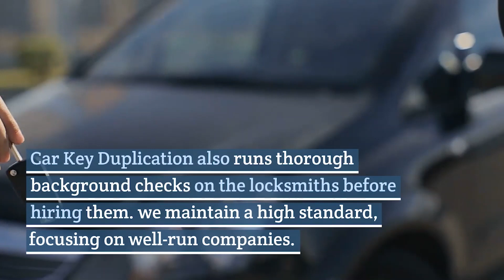Car Key Duplication Meridian, Idaho | Great Deals, Huge Inventory, Best of the best!